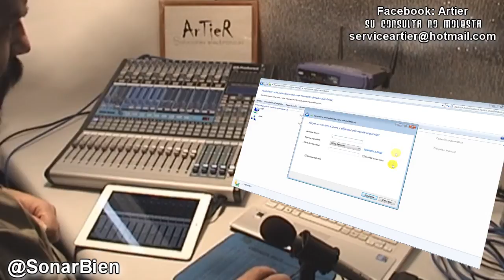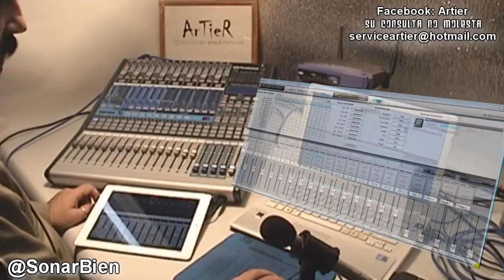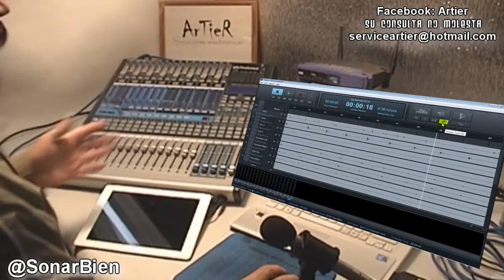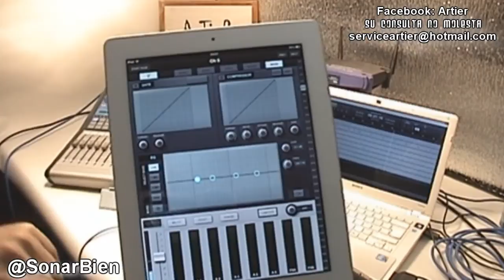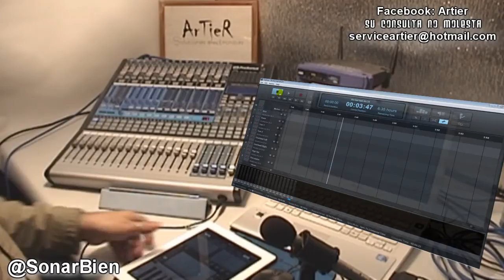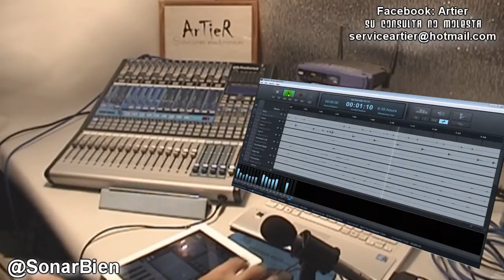StudioLive iPAD SL remoto configuración informa sonarbien.com